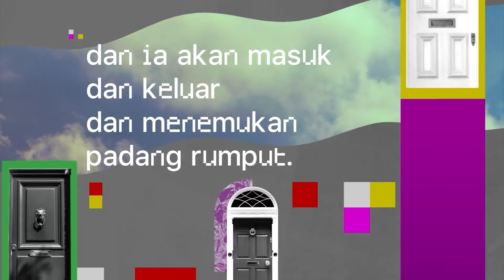The Good Shepherd - Ps. Alvi Radjagukguk (JPCC Online Service 16 Januari 2022)